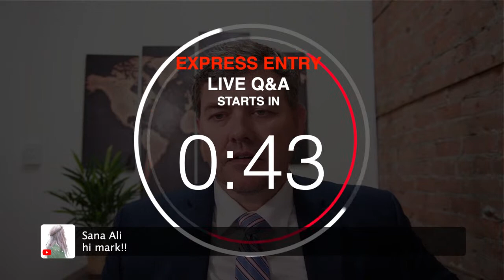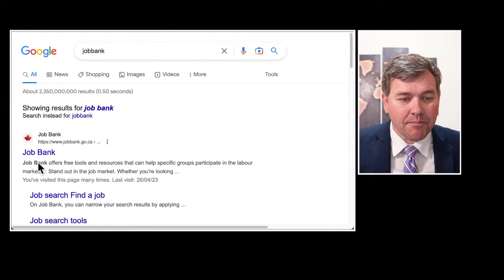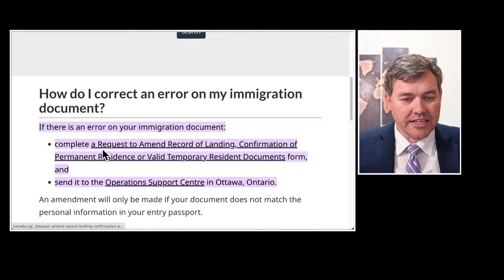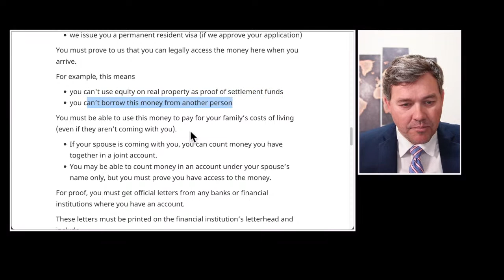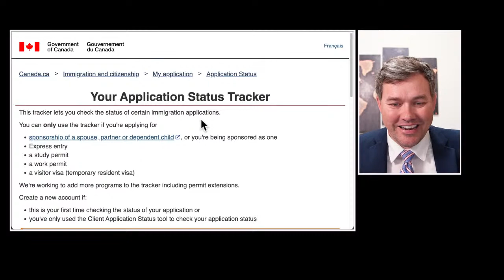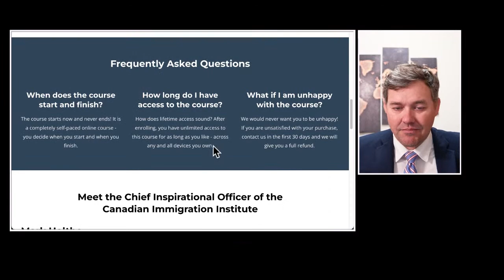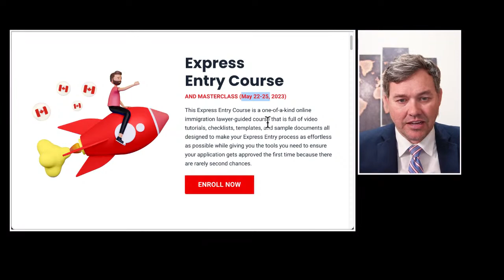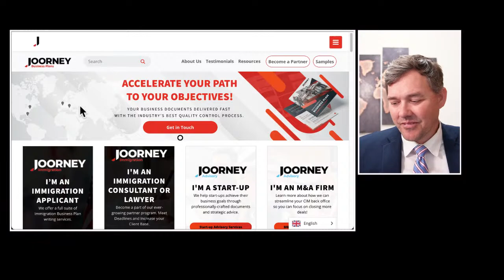Express Entry LIVE Q&A with Mark Holthe